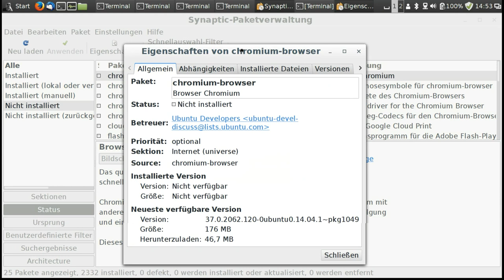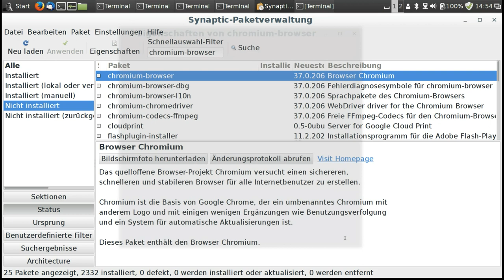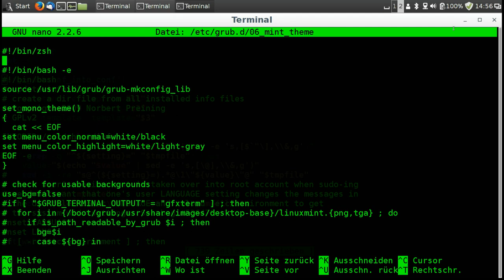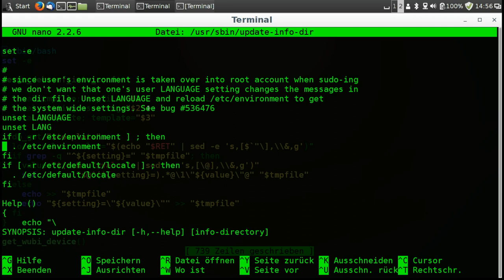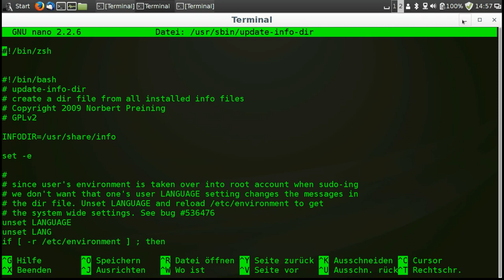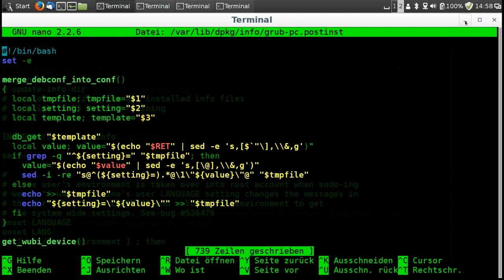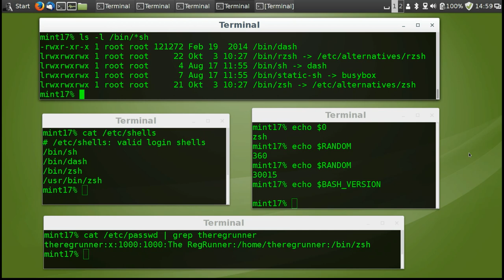Linux Mint ohne Bash